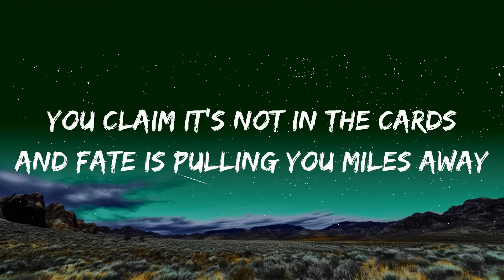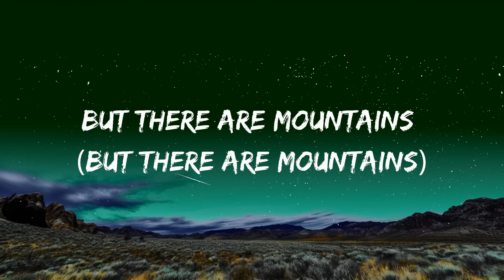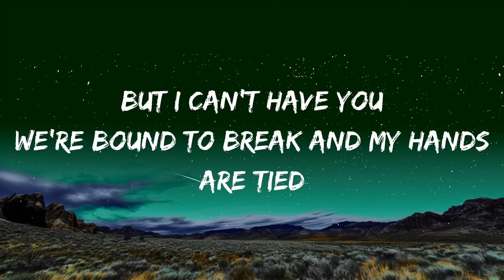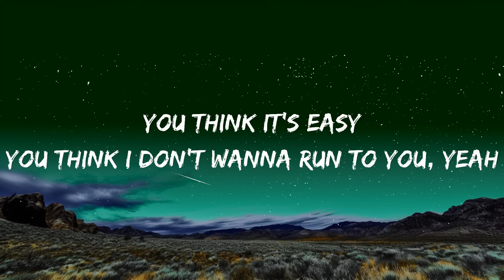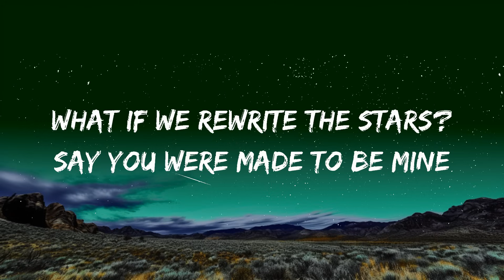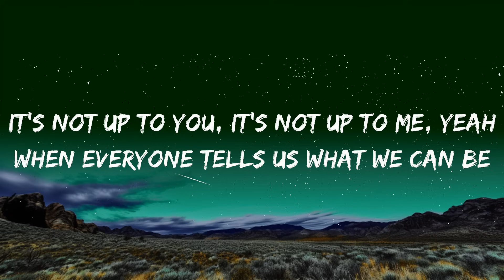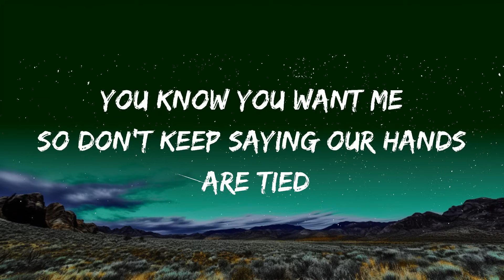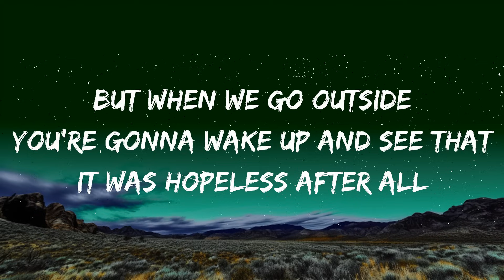1 Hour | Rewrite The Stars - James Arthur& Anne Marie (Lyrics) | Lyrics Star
1 Hour |  Rewrite The Stars - James Arthur& Anne Marie (Lyrics)  | Lyrics Star
1 Hour |  Rewrite The Stars - James Arthur& Anne Marie (Lyrics)  | Lyrics Star
1 Hour |  Rewrite The Stars - James Arthur& Anne Marie (Lyrics)  | Lyrics Star